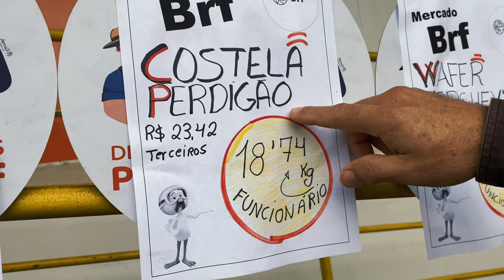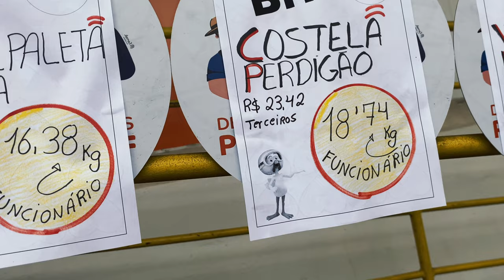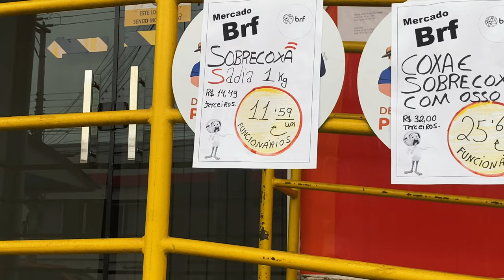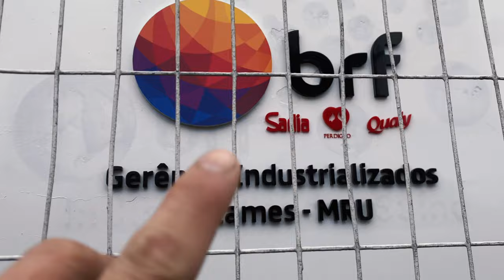⚠️TIENES QUE SABER ESTO ANTES DE VENIR A BRASIL 🇧🇷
En este video, te cuento mi experiencia personal emigrando a Brasil y trabajando en un frigorífico de aves llamado BRF. Te mostraré cómo fue el proceso de encontrar trabajo, los requisitos necesarios para trabajar en esa industria en Brasil y cómo es trabajar en BRF. Además, te hablaré sobre la cultura brasileña y cómo ha sido adaptarme a ella. Si estás pensando en emigrar a Brasil para trabajar en la industria de la carne, este video es para ti. ¡No te lo pierdas!